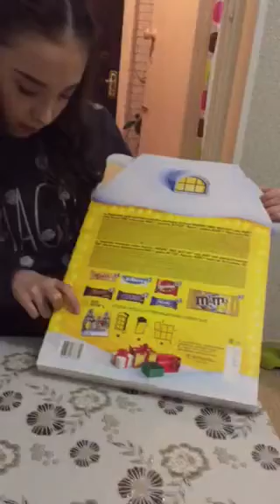Подарок от работы 🙈🙉😂